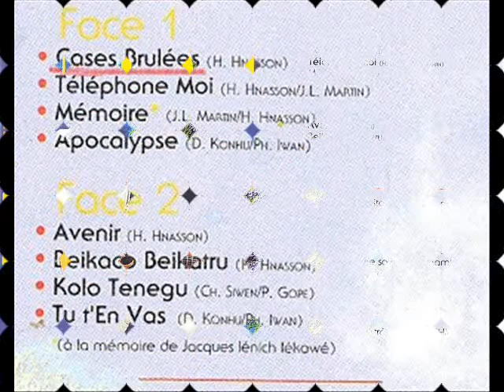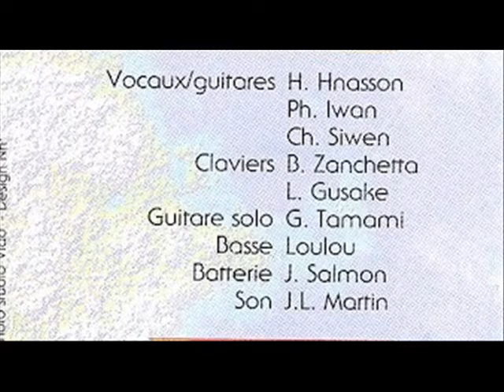NEIBASH " Cases brûlées "